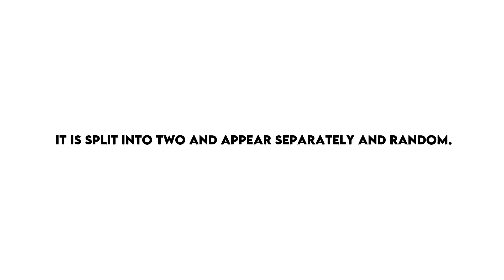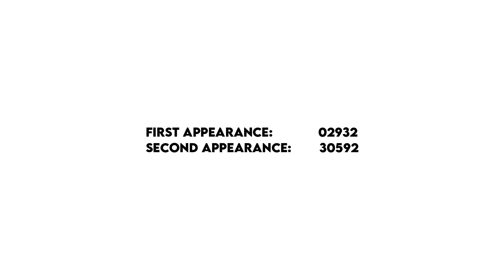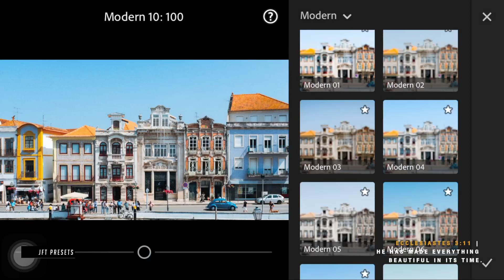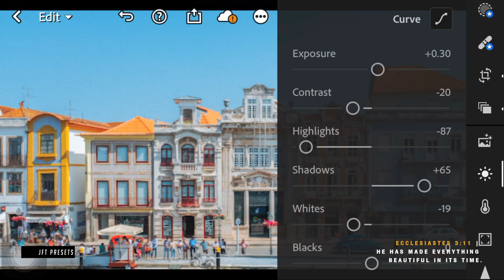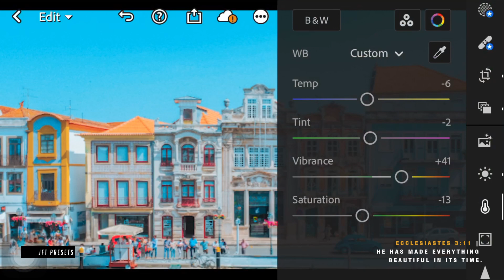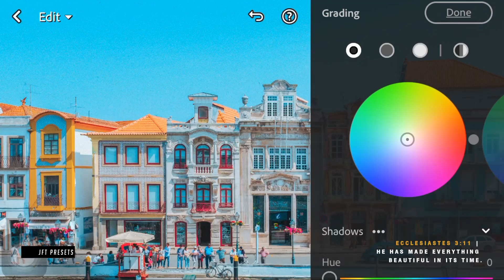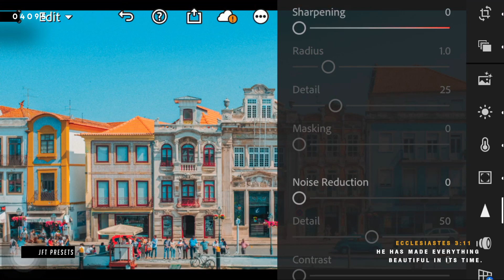Makulay (P6) | Free Lightroom Preset | Free DNG.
This editing tutorial use Lightroom Mobile for retouching an image to have a vibrant look.

Example:

First Appearance: 10923
Second Appearance: 24930
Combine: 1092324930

Series Preset!